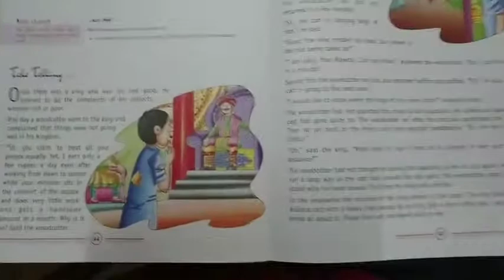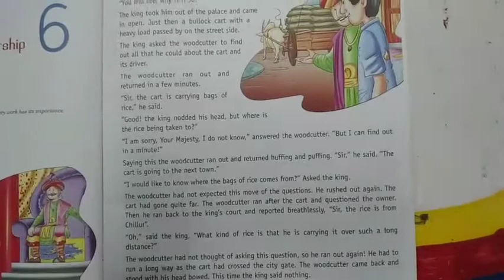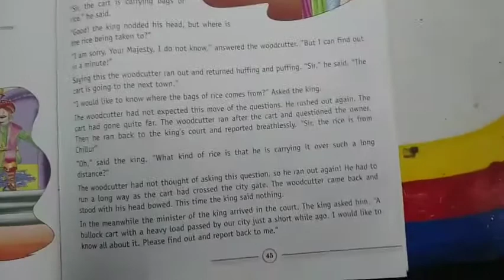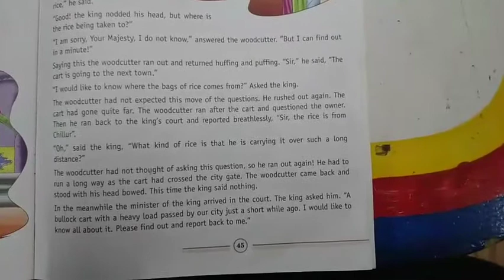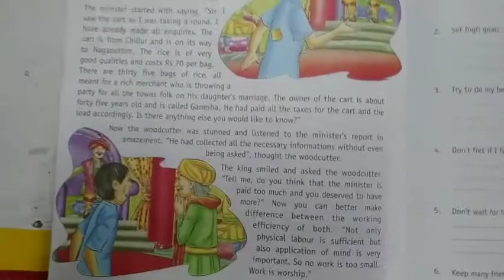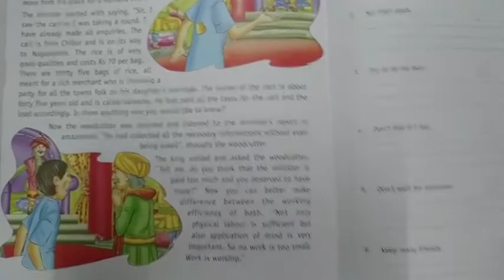Moral Values || Class-6th || Chapter-6 || Work is Worship